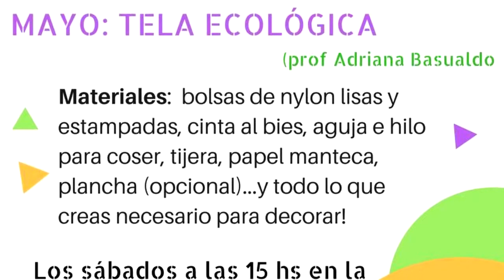PARTE 1 Araceli Perello y Adriana Basualdo Grupo Lazos Verdes Eco Taller de Mayo Tela ecológica